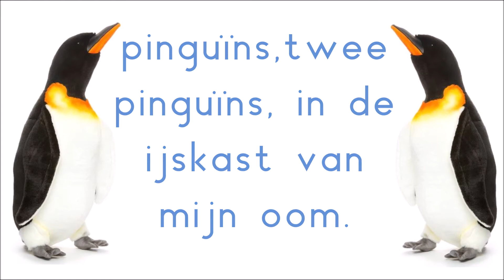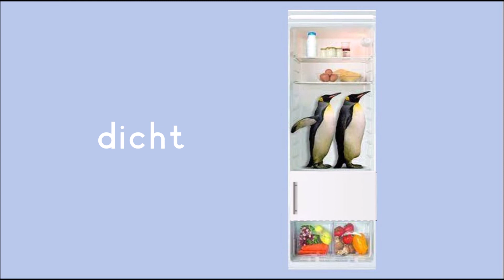Pinguïns, twee pinguïns in de ijskast van mijn oom